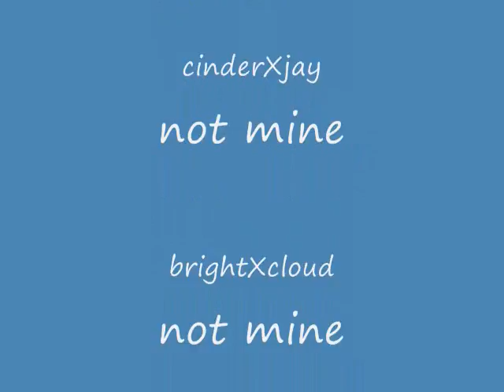warriorcatcoupls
(couples listen sorta in end) i got most of the pics from photobucket. some are drawn, i only claim timberXfire. if u would like to use that couple. plz tell me first. enjoyness :3